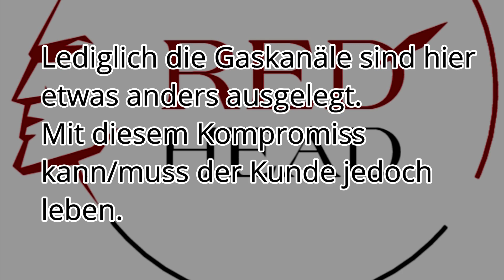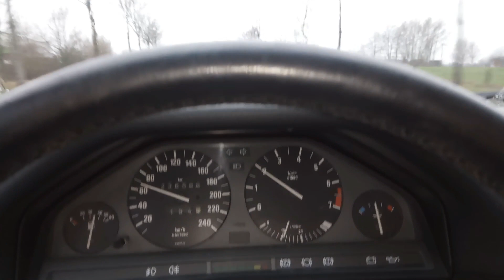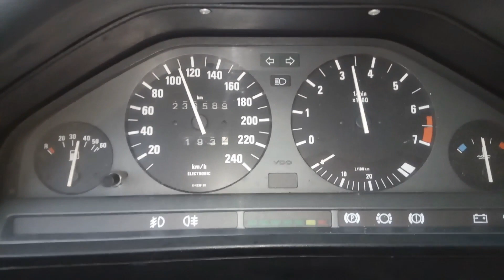BMW E30 325i Erneuerung des Zylinderkopfes. Kopfarbeit mit Köpfchen bei Redhead Zylinderkopftechnik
Begleiten Sie Redhead Zylinderkopf- und Motorentechnik bei einer Fehlersuche an einem BMW E30 mit ca. 240.000 km auf der Uhr aber sehr schönen Allgemeinzustand. Leider sind die Eigenarten bei den vorangegangenen Arbeiten durch einen 25 Jahre bei BMW arbeitenden Werkstattmeister "in Vergessenheit" geraten oder waren zu dessen Amtsantritt schon nicht mehr präsent? Wir wissen es nicht. Allerdings waren alle durchgeführten Arbeiten für die Katz. Der Kopf wurde nicht auf Risse geprüft. Der verzogene Kopf wurde nicht geplant, der undichte Kühler wurde nicht entdeckt und so weiter. Warum und weshalb wissen wir nicht, ist aber für uns und unsere Arbeit auch nicht weiter interessant. Das Ganze geht auch anders obgleich es kein Hexenwerk ist. Ganz normales Kfz Handwerk eben, wie man es erlernt haben sollte. Schauen Sie einem unserer Mechaniker über die Schulter. Das Ergebnis ist ein tadellos ruhig laufender 6 Zylinder -OHNE- Flüssigkeitsverlust und oder Austausch der Flüssigkeiten untereinander.

Spende:
Für technische Auskünfte oder wenn Sie unseren Kanal mit einer Spende unterstützen möchten: